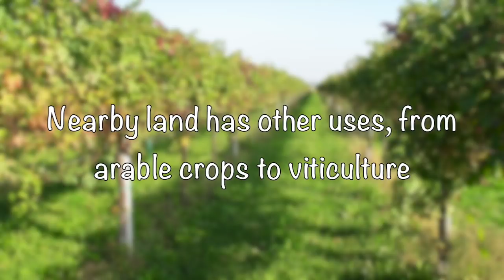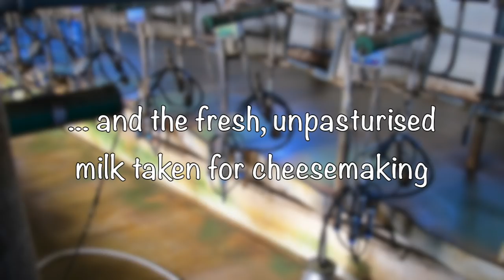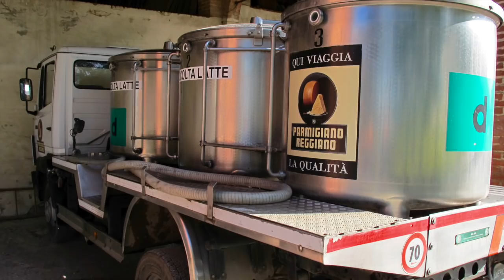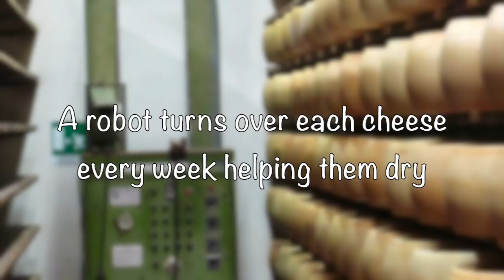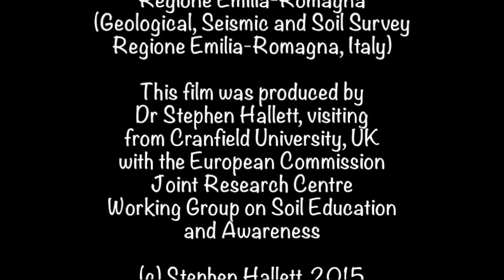Parmesan Cheese making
This video is about the making of Parmesan Cheese and follows the process of creating the traditional Parmigiano Reggiano at the Azienda agricola Il Calernese in Regione Emilia-Romagna in Italy. The video is prepared as a contribution to the UN International Year of Soil

The story emphasises the importance of the rich local soils in supporting the traditions of cheesemaking.